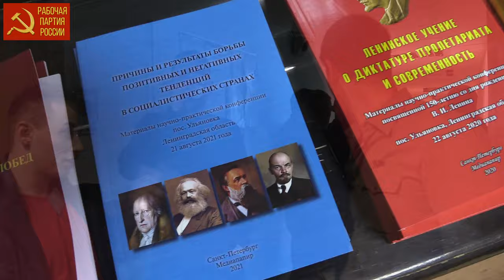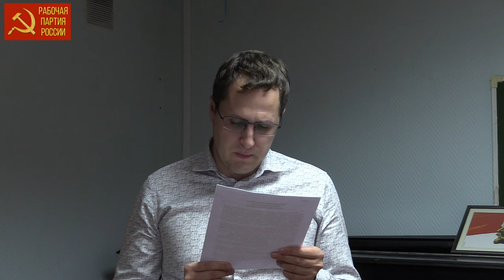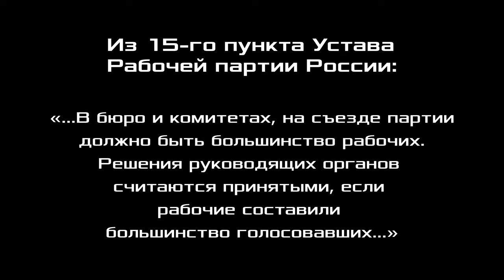XXVIII Съезд Рабочей партии России. Постановление Съезда: Отчёт ЦК и задачи партии. 05.11.2021.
XXVIII Съезд Рабочей партии России. Постановление Съезда: Отчёт ЦК и задачи партии. К. В. Юрков. 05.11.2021.
00:00:19 - с проектом постановления Съезда Кирилл Валерьевич Юрков, кандидат технических наук, преподаватель Красного университета, консультант Российского комитета рабочих, член ЦК Рабочей партии России, вице-президент Фонда Рабочей Академии, Ленинград.
00:08:01 - с докладом Центральной контрольной комиссии Владимир Михайлович Кудрявцев, представитель Российского комитета рабочих по Нижегородской области, член Центральной контрольной комиссии ЦК Рабочей партии России, Нижний Новгород.
00:11:05 - обсуждение поправок к проекту постановления Съезда.
01:21:25 - проект постановления XXVIII Съезда РПР с учётом правок К. В. Юрков.
01:28:16 - закрытие XXVIII Съезда Рабочей партии России.